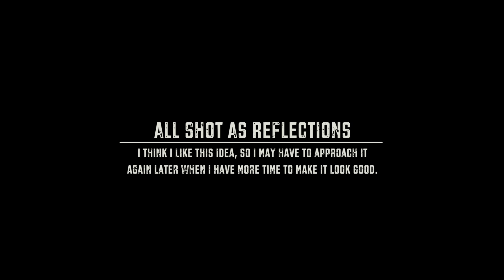Daily Video 06: February 09, 2013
Reflections. You see them every day. It shows you a different perspective of what is originally seen. It might be backwards; it might be warped; or it might even be more intriguing.

I really enjoyed this concept, so I might have to mess around with it more in the future! And yes, I know it is very shaky, but that's sadly the best I could do while driving to keep it more dynamic than a static shot...